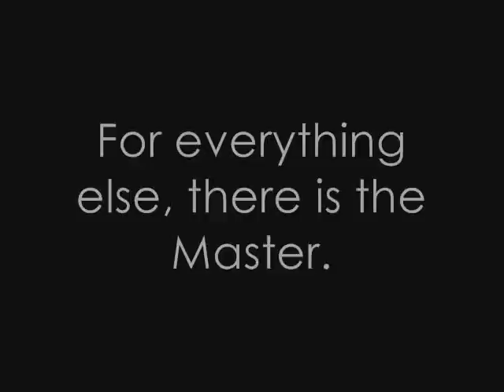Mastercard commercial parody (Doctor Who style)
It's all your fault. Yes, yours! If somebody - anybody - has beaten me to it, I wouldn't need have done it, but as it is, this was begging to be made!

BBC for Doctor Who (Sound of Drums/Last of the Time Lords) footage;
Bill Medley and Jennifer Warnes for the song '(I've had) Time of my life' (you know it from Dirty Dancing, in case you're wondering)
and Mastercard for the ingenious format  of their commercials.
Hope none of the above is too offended by this; I plead incapacitated by temporary insanity (the Master has this effect on people)